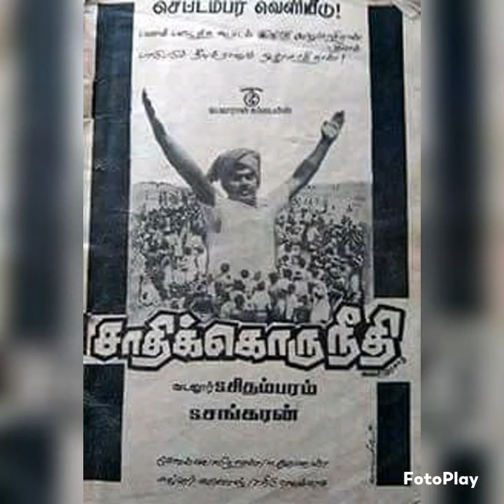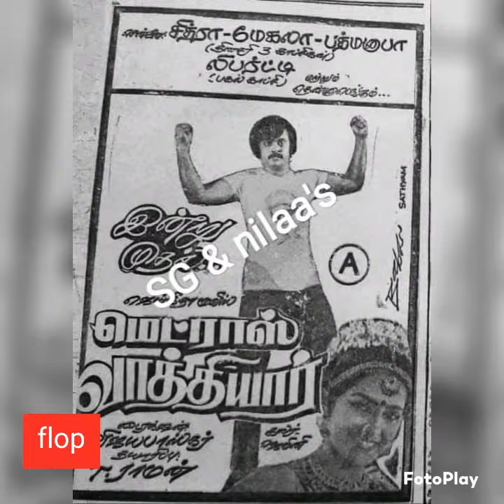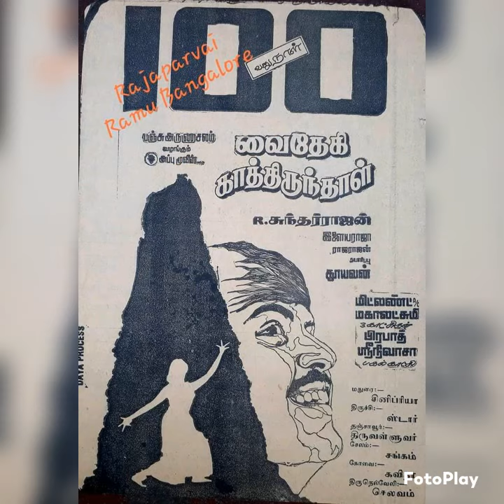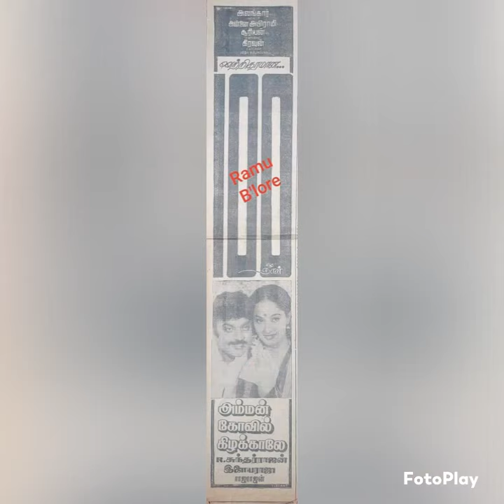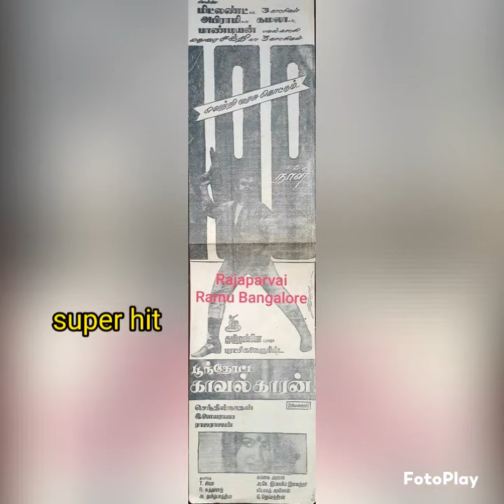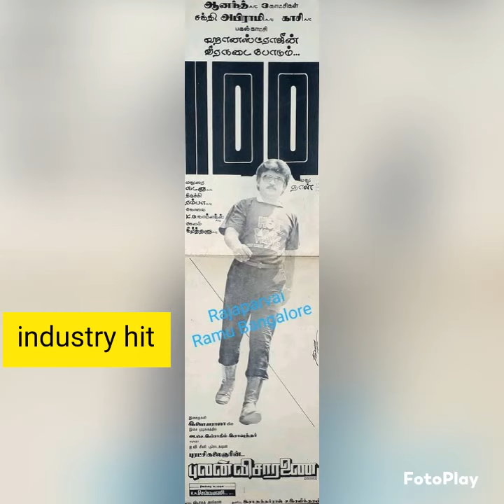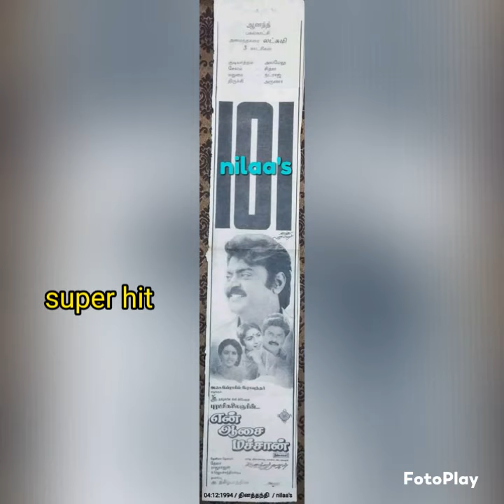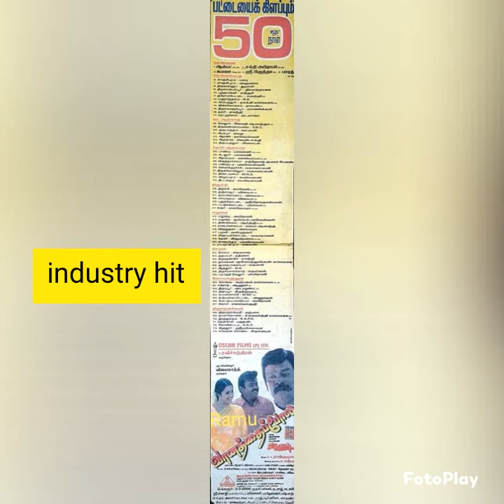Vijayakanth hits and flops